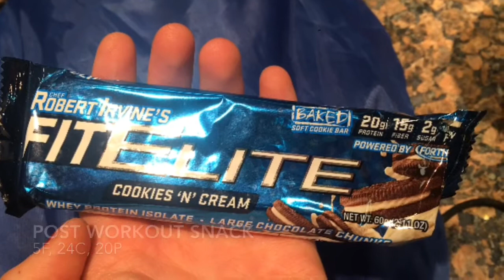Bikini Prep V7 - Full Day of Eating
Let me know what you would like to see in the future - I would love some suggestions! Stay fit, my friends ❤️. Instagram: @rileym_fit